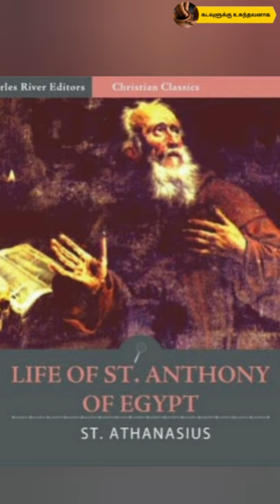St Antony Of Egypt - Daily Saint - January 17